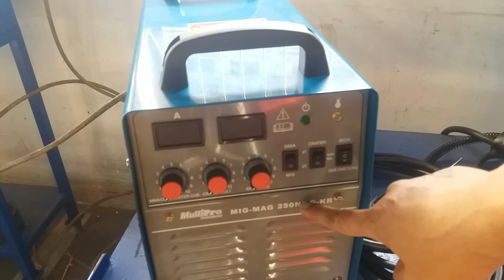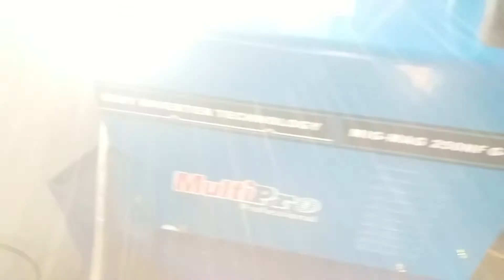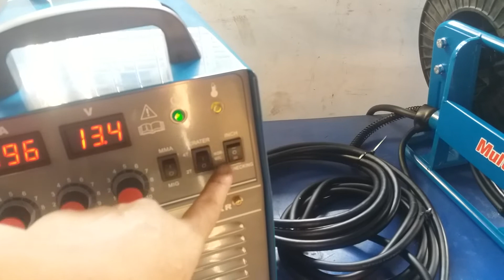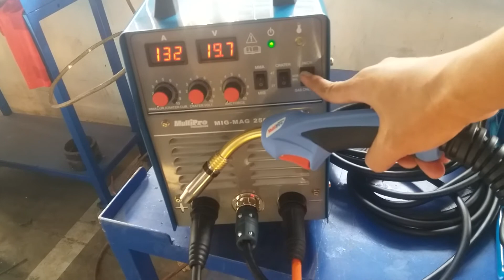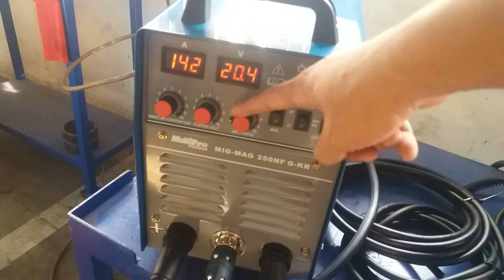Uji coba mesin las mig terbaru multipro MIG MAG 250NF G KR II Fishing video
mesin las otomatis jepang, dari multipro uji coba welding dan install mesin las mig terbaru bisa otomatis dan manual welding.

mesin las mig terbaru ini memiliki kemanpuan amper real dengan kapasitas 250amper maximal, dengan panjang kabel feeder sekitar 4meter dari mesin las mig

mesin las mig terbaru ini berjenis external feeder dengan pilihan pengelasan otomatis dan manual di fiture panel mesin las mig ini

mesin las mig terbaru dari multipro dengan type MIG MAG 250NF G KR memiliki aksesories yang komplit dan bagus dalam pengelasanya, dengan input power 3 phase 380 volt mesin las mig ini bisa maximal amper 250 amper